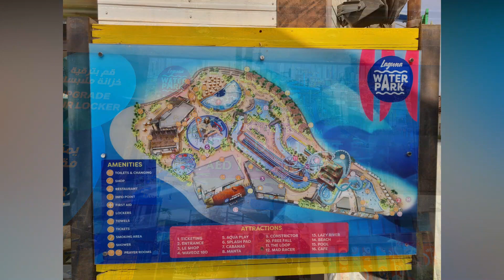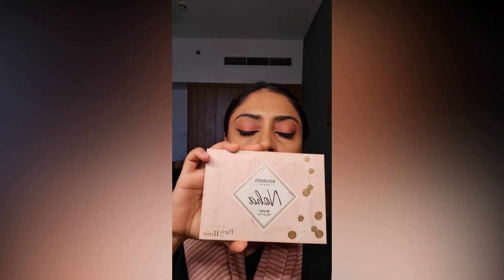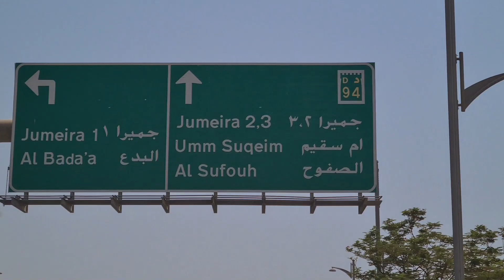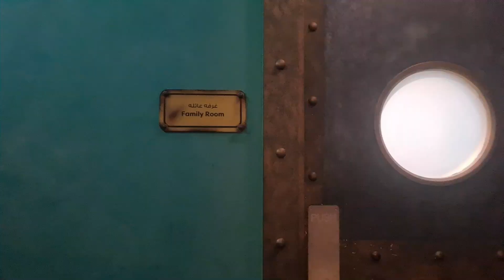Visiting Laguna Waterpark Dubai | Go to Makeup | Dressing | Journey | Exciting Trip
Hi everyone! I recently visited the Laguna Waterpark which is located at the Lamer beach In Dubai. To be honest, my experience was better than expected because I had heard that Laguna is a small waterpark so I thought there would be not much to do but, believe me it was a whole package. Myself and my family enjoyed to the core. So, do watch this video and enjoy my silly and full of fun moments. Thanks to you all!!